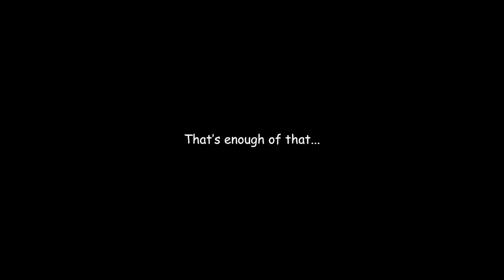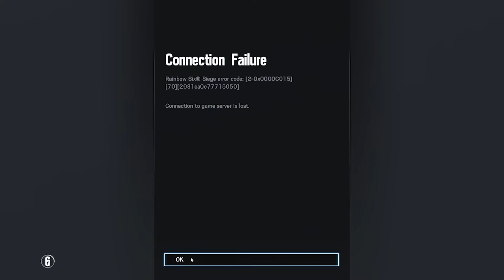Rainbow Six Siege Moose Facts!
༼(∩ ͡°╭͜ʖ╮͡ ͡°)༽⊃━☆ﾟ. * ･ ｡ﾟ        ─=≡Σᕕ( ͡° ͜ʖ ͡°)ᕗ

Follow me if you want?  ¯\_( ͡ᵔ ͜ʖ ͡ᵔ )_/¯

Friends' Links! ヽ(͡◕ ͜ʖ ͡◕)ﾉ